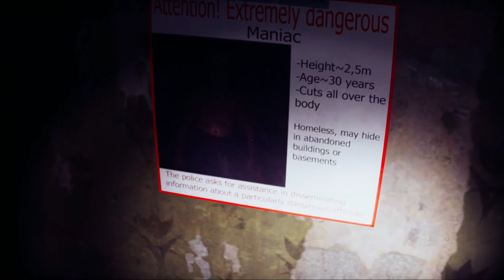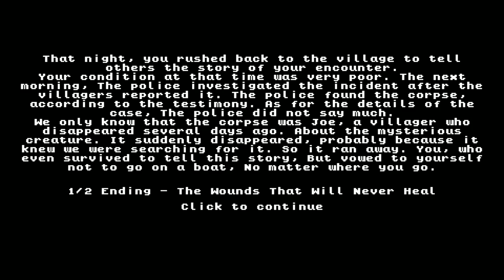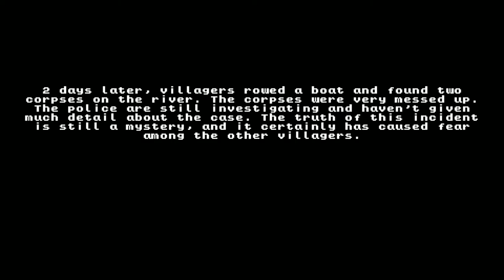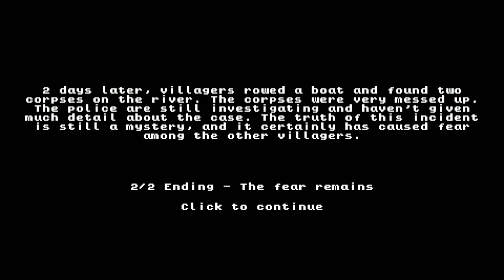2 random horror games this scared the hell out of me￼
gaming horrorgaming Hey guys got to random scary horror games the first one scared the crap out of me hopefully you guys will enjoy and don’t forget to subscribe I really appreciate your time hope you have a blessed day love you all￼